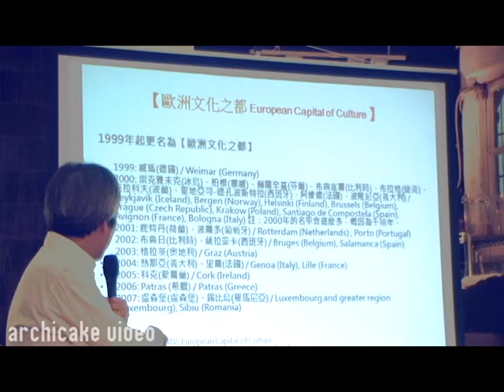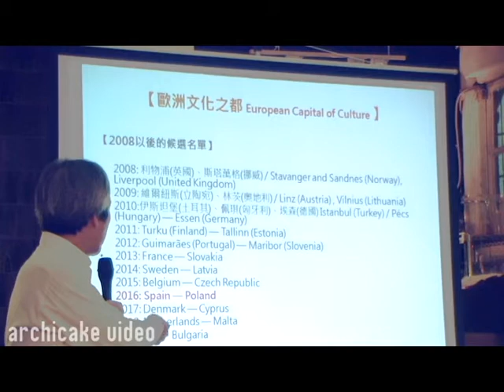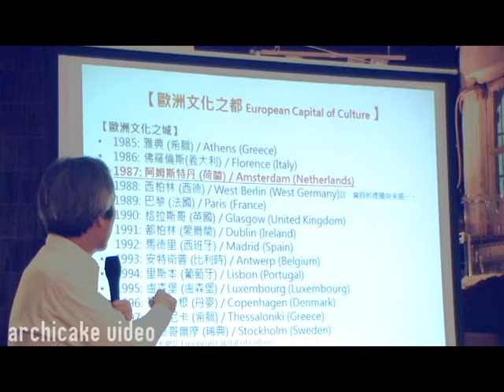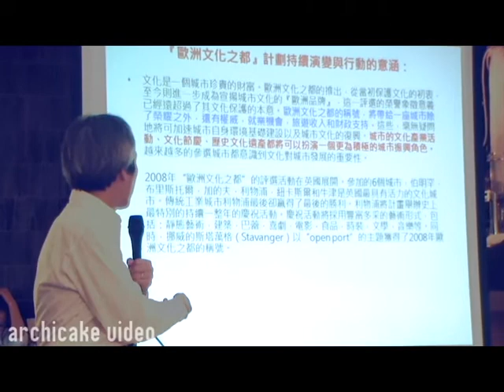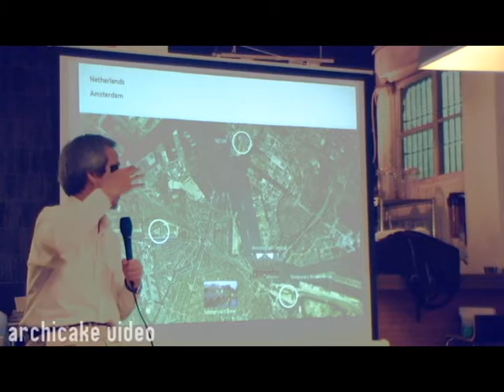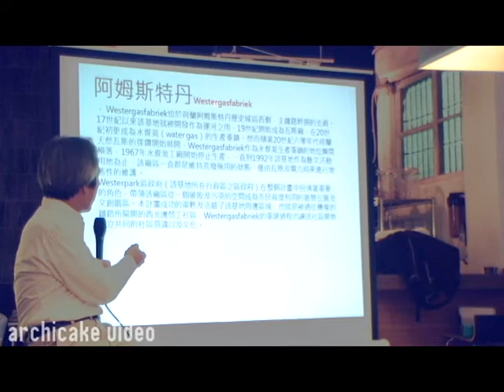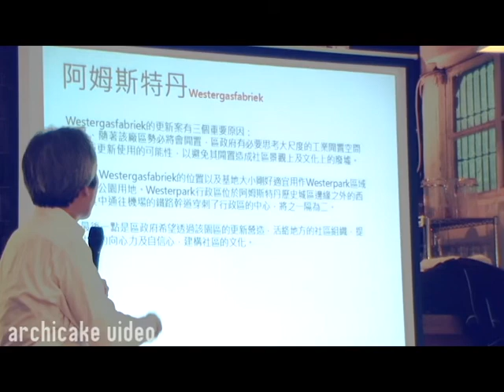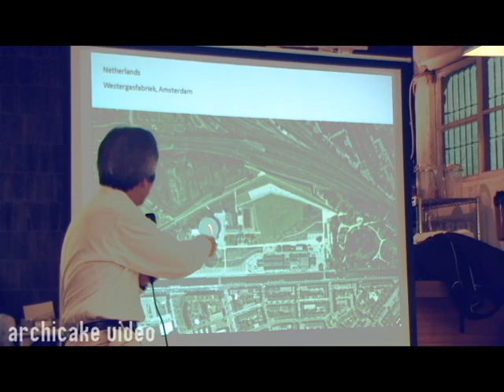URS89-6 | 林欽榮【都市再生專題系列課程】荷蘭12-7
「城市的邊陲空間孕育創意文化產業的連結策略」
Westergasfabriek and NDSM in Amsterdam 阿姆斯特丹（Amsterdam）／荷蘭

演講者：
林欽榮
國立交通大學客家學院人文社會系副教授/
美國麻省理工研究
建築與規劃學院都市研究與規劃系--都市與區域研究學程